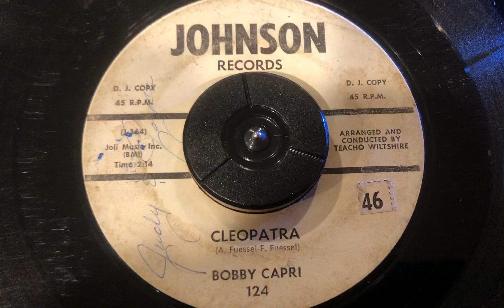cleopatra - Bobby Capri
For research purposes.